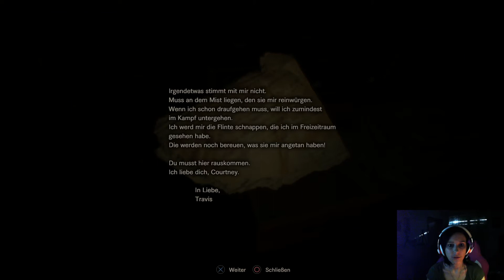Resident Evil 7 biohazard #5 / Was ist los mit Daddy er lebt immer noch!? / Let´s Play Deutsch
Resident Evil 7 Biohazard Facecam Story (Kampagne) Gameplay auf Deutsch (Horror Let's Play) auf der Ps4.  Keller nicht erwischen lassen. Daddy lebt noch.
Mutti ist da. Rätsel bekloppte Menschen gestörte. Playstation Playstation4

wir spielen hier ein Horror Let´s Play und zwar Resident Evil 7 biohazard.
Hier geht es darum das man überlebt, Ethan seine Frau ist seid 3 Jahren verschwunden. Nach 3 Jahren bekommt Ethan eine Video Bootschaft von ihr das er sie suchen soll. Ethan fährt natürlich sofort los und landet in einem leerstehenden Haus. Ab dort geht der Horror los wir müssen sachen finden und finden auch Mia. Doch Mia ist nicht die alte. Nein sie ist besessen von irgendetwas so das sie uns angreift und wir um unsser Leben kämpfen müssen! Es geht soweit das sie uns angreift mit eine Motorsäge und wir sie erschissen müssen. Es wird noch spannender.

Ich wünsche euch viel Spaß dabei!!1 xD
Um nichts  mehr zu verpassen Aboniert den Kanal kostenlos.
LG Lysandra :)

Datum der Erstveröffentlichung: 24. Januar 2017
Entwickler: Capcom
Serie: Resident Evil
Herausgeber: Capcom
Plattformen: PlayStation 4, Xbox One, Microsoft Windows

Wenn dir /euch das Video gefallen hat würde ich mich sehr über Feedback Im Kommentarbereich oder eben über das Bewertungssystem. von Youtube freuen.
Liebe Grüße
Lysandra